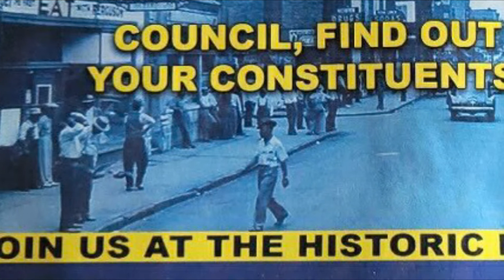📣LIVE🗣 STREAMING Blackbottom/Paradise Valley“And The Great I-375 Pave-Over” Forum @Berts 10-20-22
The SisterHOoD Presents A (COMMUNITY FORUM)

Blackbottom/Paradise Valley
“And The Great I-375 Pave-Over”

***Council, Find Out What Your Constituents Think!🤔

***Millennials are encouraged And invited, To Attend. “It's Your Future”

📣LIVE🗣 STREAMING
DETIPTV.COM

Time:
6pm To 8pm

Place:
Please Join Us At The Historic Bert’s Place!!!